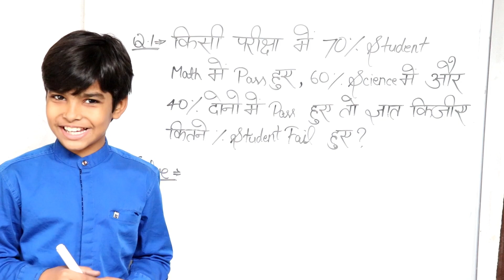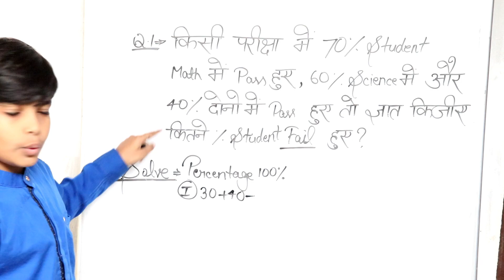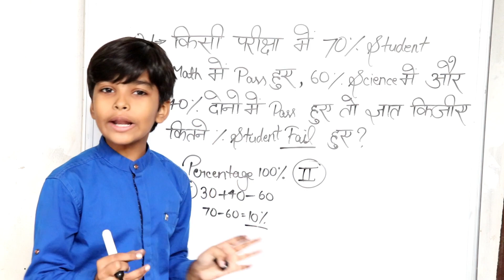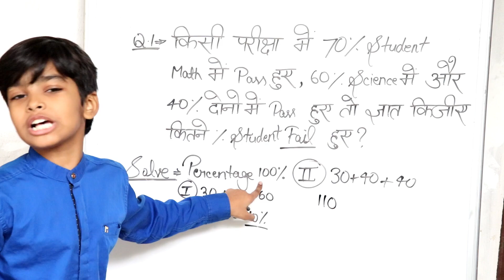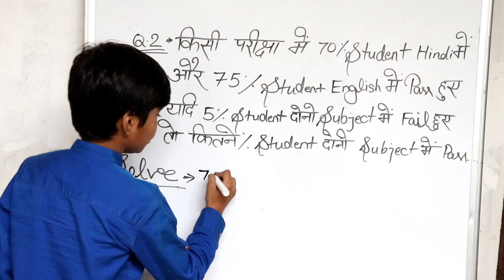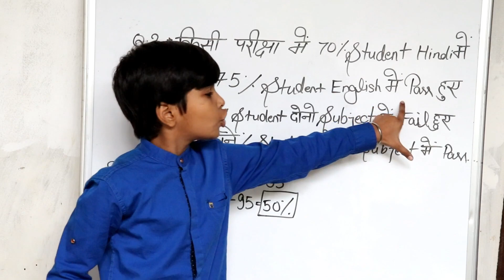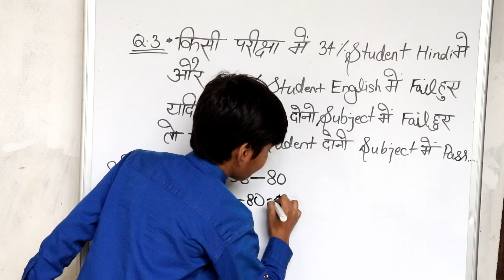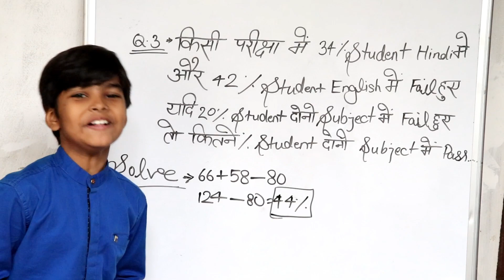Percentage maths short tricks Railway SSC CGL BANK || परीक्षा में फेल और पास पर आधारित प्रश्न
Hello dosto swagat hai ap sab ka aapke apne Youtube channel RN Glory me aur aaj ki is video me ham aap logo ko bataenge Hindi namo ko english me kaise likha jata hai part 2 ke bare me

बच्चो को इंग्लिश बोलना कैसे सिखाएं PART-2

To dosto agar aapko ye video pasand aayi hogo to please is video ko like,share & channel ko subscribe jarur kar digiega aur sath me bellicon ko jarur press kariega to milete hai apni agli video me tabtak ke liye mere sabhi dosto ko meri taraf se Jai Hind Jai Bharat